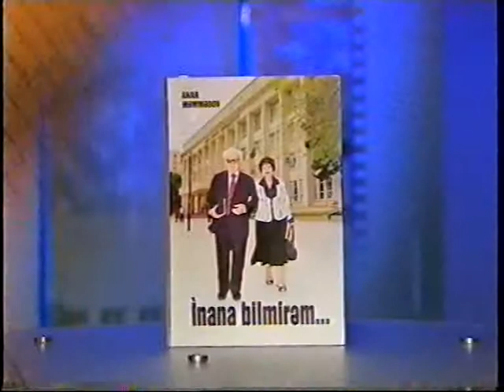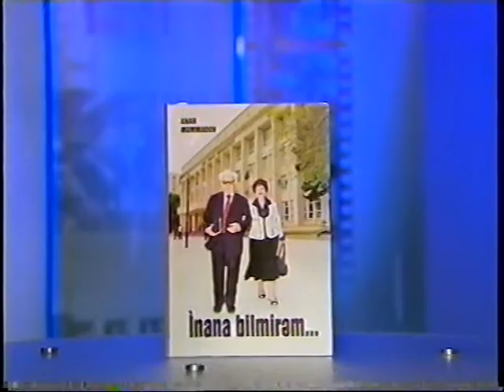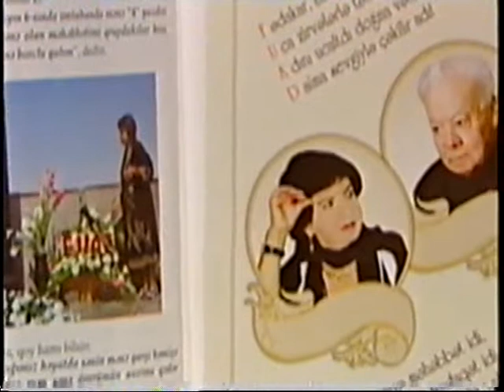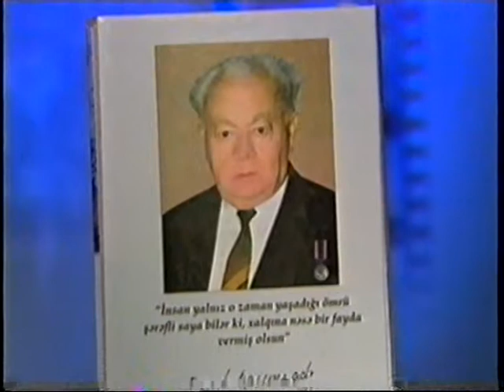Anar Məmmədov "İnana Bilmirəm" kitabı haqda AzTv-nin "Zəka Nuru" verilişi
Anar Məmmədov "İnana Bilmirəm" kitabı haqda AzTv-nin "Zəka Nuru" verilişi-2013